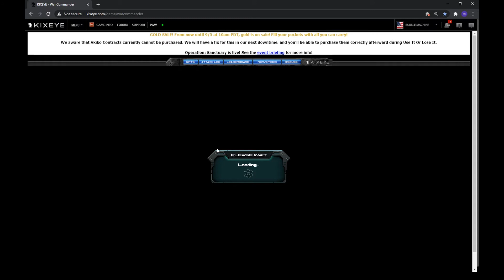{sf}HELL-KING VS (SUCKY) BIGBAD-SILVER